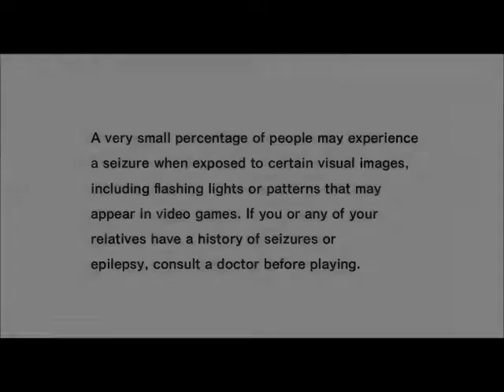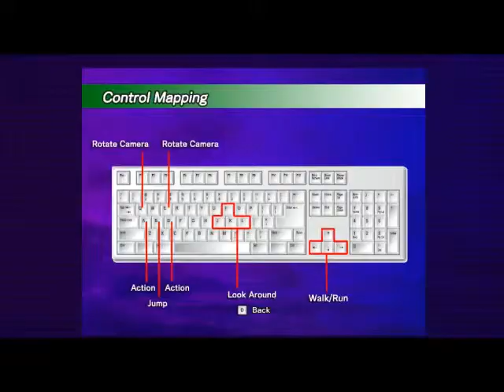Sonic Adventure DX #01 - Welkom Terug!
Het zijn TWEE JAREN! Maar we zijn er weer! laten we ons 2 Jarig Bestaan vieren met de Terug keer van Sonic Adventure DX! Een van mijn favorieten Sonic Games! waarin wij Eggman moeten stoppen zodat hij Chaos niet zijn volledige krachten kan terug geven! In meerdere verhalen! YEAH!
See ya! LATERZZZ,